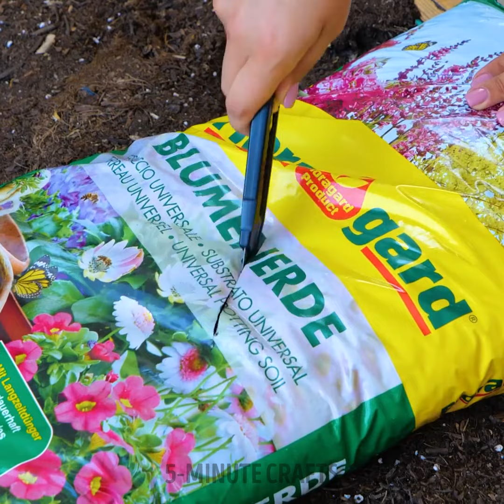Unique Plant Growing Hacks And Smart Gardening Tools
TIMESTAMPS:
00:23 Quick watering
09:35 How to grow cucumber
18:40 Unusual zucchini form
29:23 Easy way to grow lemon
40:08 Quick way to peel corn